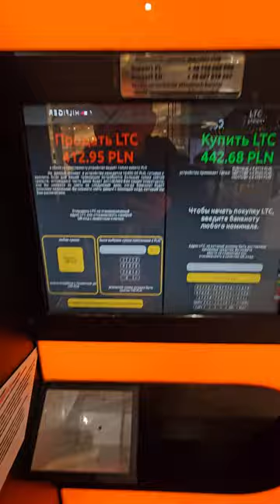btc atm👀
amazon us

0xafdeaE287DbdFa19De65bEf6f427E647DB82928a

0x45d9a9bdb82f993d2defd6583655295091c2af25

BYBIT
up to 4000 USDT bonus!

best apple deal on amazon
best LG deal on amazon

ryzen
980 pro nvme
G.SKILL TridentZ RGB Series